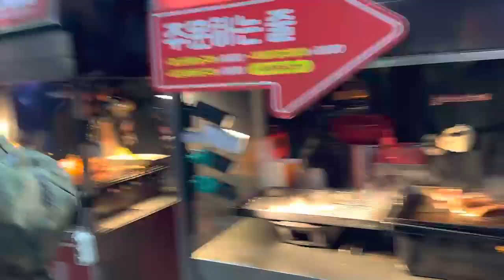제주도여행 볼거리 동문시장 야시장 랍스타마농구이 오징어버터구이 파는 삼촌들 👍👍👍👍👍👍